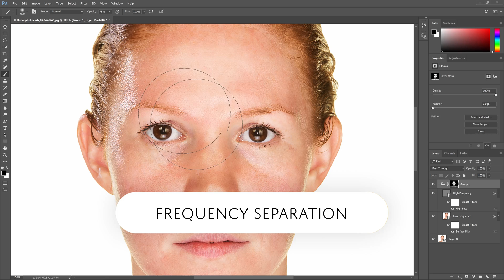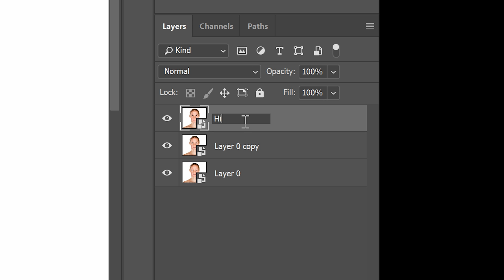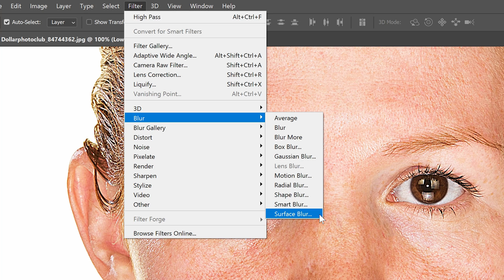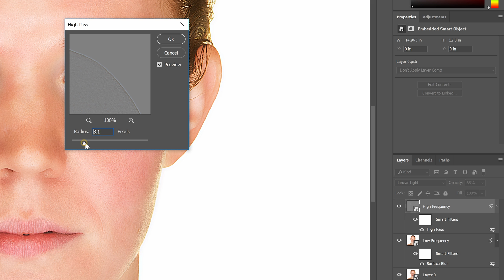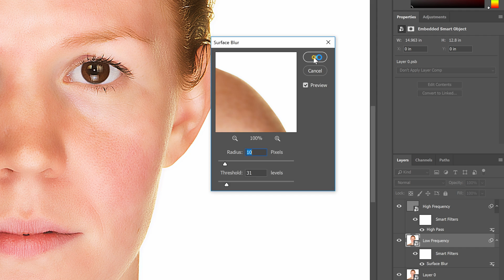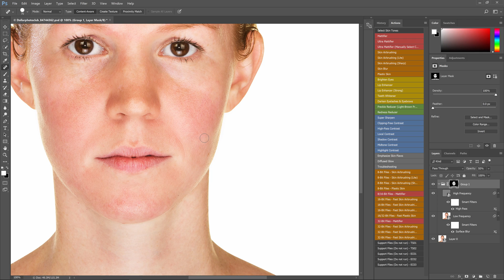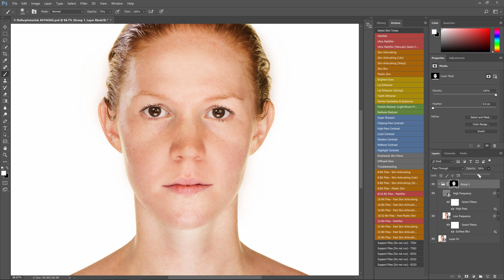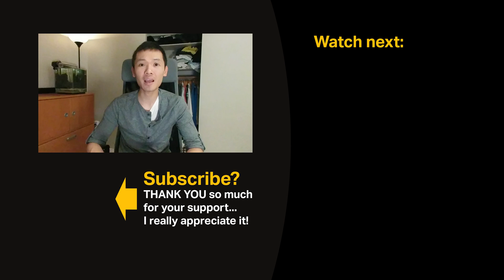Frequency Separation Photoshop Tutorial (Nondestructive & Fully Editable Layers)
I know that many people just use two raster layers for frequency separation. But I don't think that's the best way of doing it because if you want to make any changes, you have to delete the layers and start over.

In this video, I'll show you my way of doing frequency separation that'll save you a lot of time. It's nondestructive and fully editable. By using Smart Objects, you can change the settings as many times as you like and whenever you like. And this is very useful for portrait retouching.

Special thanks to Pat Anthony for requesting this video!

📚 Photoshop Books